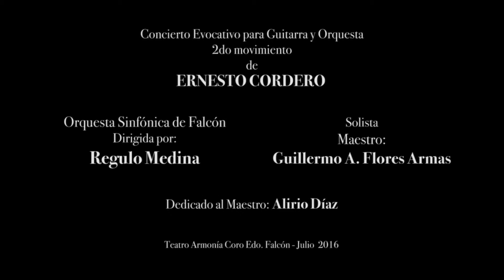CONCIERTO EVOCATIVO PARA GUITARRA Y ORQUESTA TEATRO ARMONIA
Concierto Evocativo para Guitarra y Orquesta
2do movimiento de ERNESTO CORDERO
Orquesta Sinfónica de Falcón
Dirigida por:
Regulo Medina
Solista Maestro:
Guillermo A. Flores Armas
Dedicado al Maestro: Alirio Díaz
Teatro Armonía Coro Edo. Falcón - Julio  2016